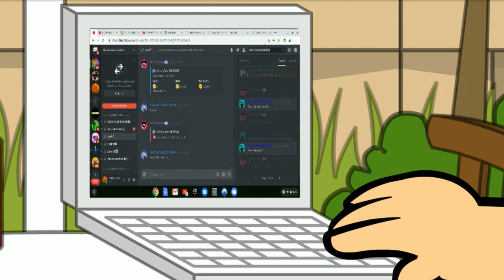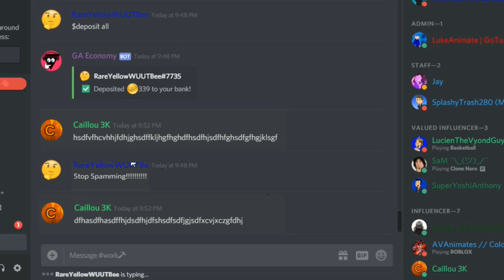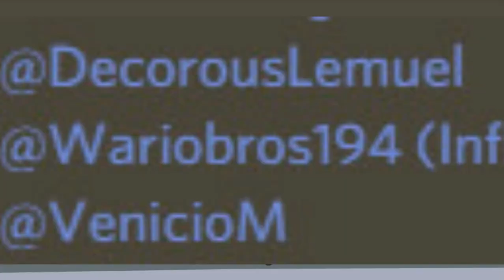Why You Should Join GoAnimate Central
JOIN GOANIMATE CENTRAL OR I WILL STEAL ALL OF YOUR COOKIES!

Say "I Joined GoAnimate Central" if you have joined
get rekt gamer